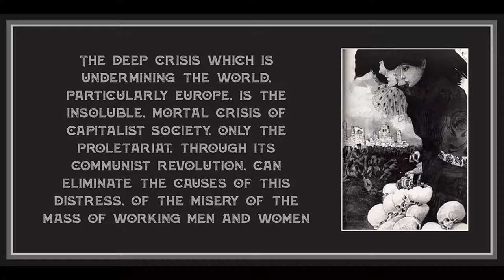The 1944 Manifesto of the Internationalist Communist Left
Art is by Gustav Adolf Mossa.